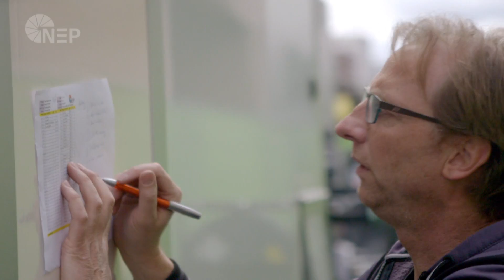Live Support Engineer